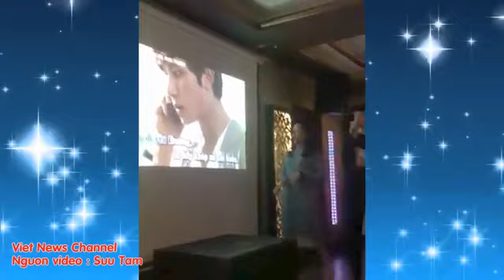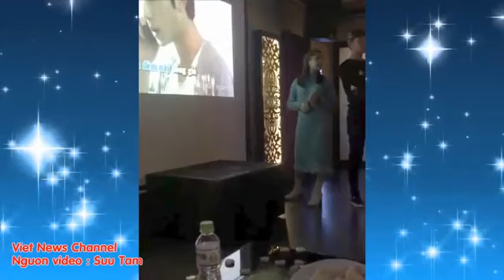Dàn soái ca U23 Văn Thanh, Trọng Đại, Tiến Dũng quẩy nhiệt tình trong Karaoke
✎🔴Dàn soái ca U23 Văn Thanh, Trọng Đại, Tiến Dũng quẩy nhiệt tình trong Karaoke  ✅ Việt Nam ⚽.

This video does not have any negative impact on the original contents/works, and is based on a research purpose with the intent of teaching and educating others, and is transformative in nature in a positive sense and I only used some bits and pieces of videos to get to the point where purpose is reached or fulfilled.

Other Titles for This Video: